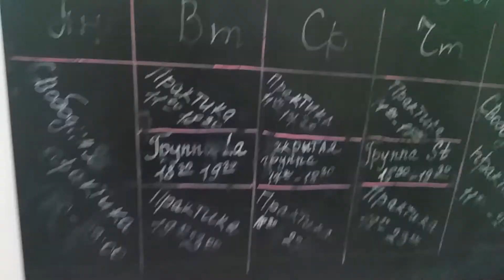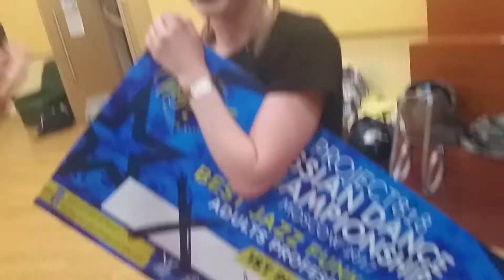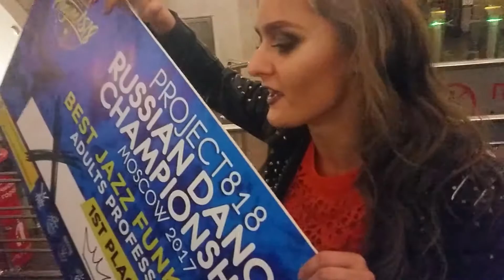Влог 1 PLACE | VLOG Moscow 2017 Project 818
Всем привет! Я Кэри и это моя команда X-ART. Смотрите и наслаждайтесь вместе с нами))